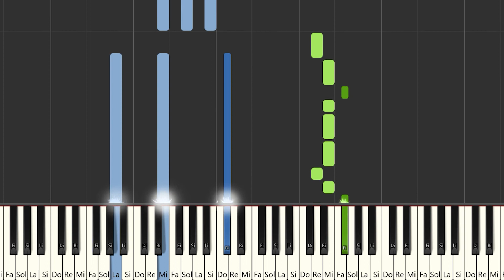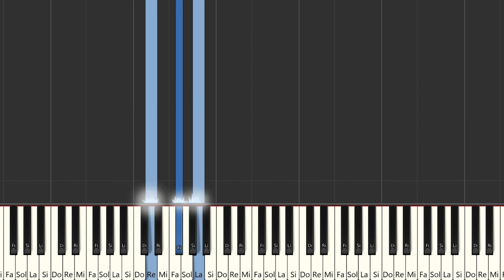Sael, Emilia - Q-Lito | Instrumental Piano Tutorial / Partitura / Karaoke / MIDI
Aquí tenéis el tutorial de cómo tocar @sael , @EmiliaOficial  - Q-Lito con la partitura , el vídeo y el MIDI